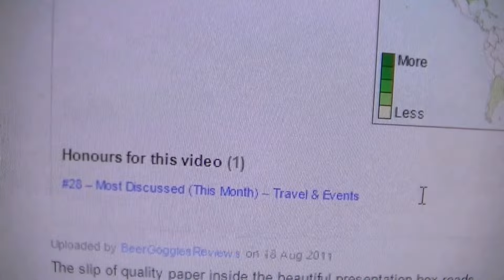A Look At Vocation Brewery Part 3 Canning